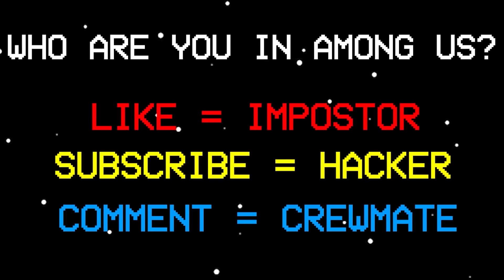Among Us - Perfect timing, FAILS #13 (Funny Moments)